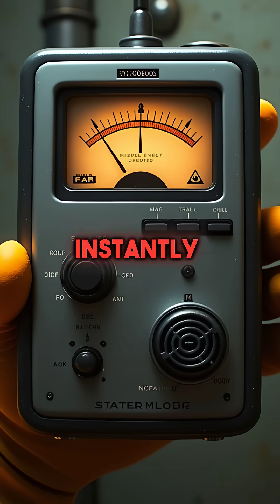This Man Dove Into Radioactive Water to Save Europe From Nuclear Disaster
Hero dived into toxic water at Chernobyl to prevent catastrophe